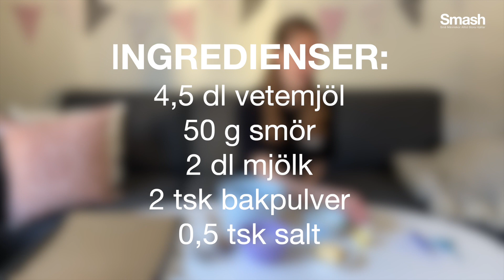Smash pysslar - PÅSKSCONES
Här får ni ett bra pysseltips som ni enkelt kan göra hemma.                                                                                                                   Idag bakar vi påskscones tillsammans.
Lycka till!